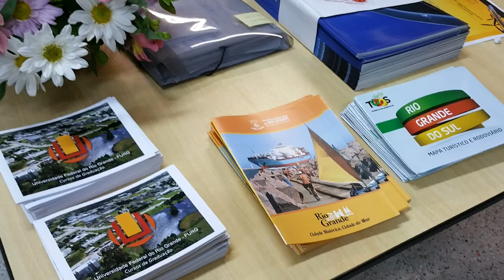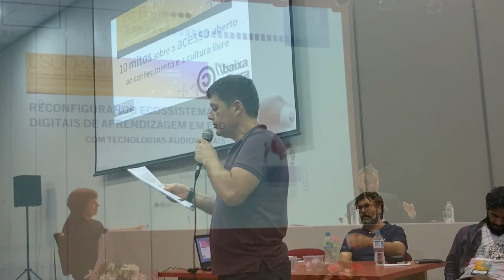ESUD 2017. Momentos para recordar. Rio Grande, Brasil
Universidade Federal do Rio Grande do Sul, Brasil. XIV Congresso Brasileiro de Ensino Superior a Distância e III Congresso Internacional de Educação Superior a Distância.